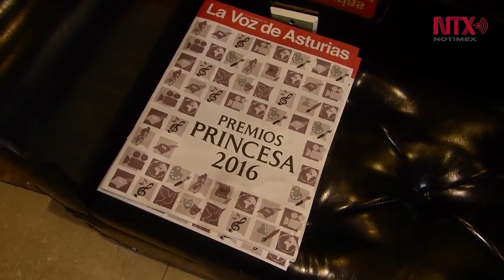Patricia Espinosa llegó a Oviedo, para recibir Premio Princesa de Asturias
195 países se comprometieron finalmente a lograr un modelo de desarrollo universal que reduzca gradualmente las emisiones contaminantes